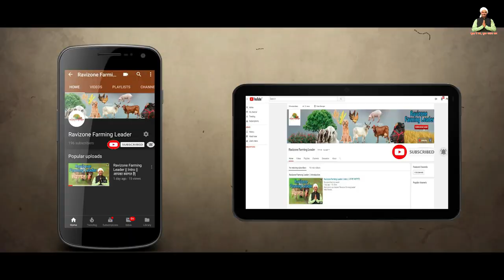Farmatrac Atom 26 Mini Boom Sprayer Tractor Mounted Pump | Price Features & Review in Hindi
videos Type 👇🏻
Mushroom Farming
Machinery of Agriculture
Goat Farming
Poultry Farming
Pig Farming